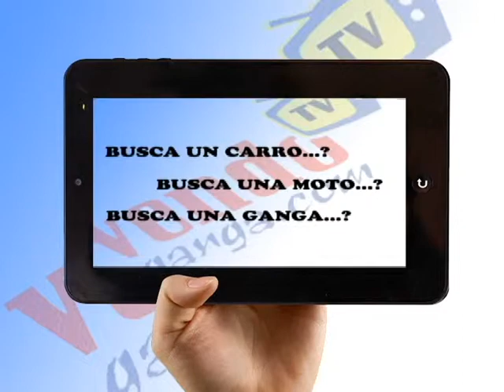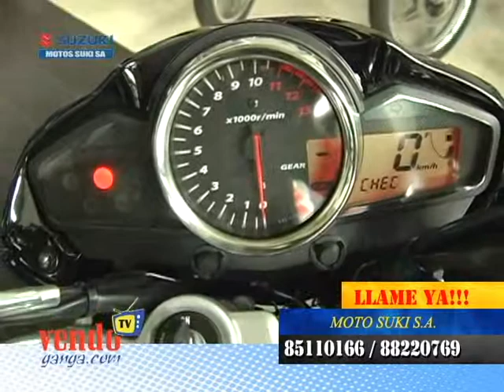PROGRAMA VENDOGANGA 260813 (ARTHUR ORDOÑO)